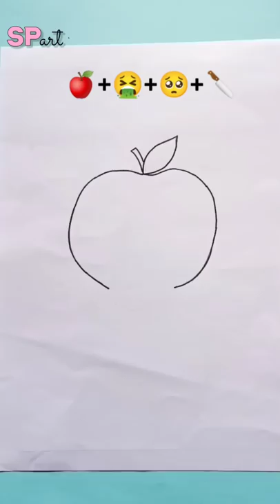Emoji Mix 🍎+🤮+🥺+🔪 Satisfying Art